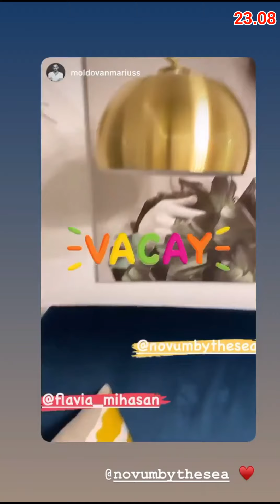Flavia Mihasan -22-23.08.2020\Living:pilates,craci,ţâţe,sfârcuri\Gătind\Masaj\În Q3,spre mare\Novum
• Flavia Brigitta Mihăşan •
•• 22 - 23 august, 2020. În living: pilates, arătându-şi cracii, ţâţele şi sfârcurile obraznice. \ În bucătărie, gătind paste pentru puradei. \ În living: masaj. \ În Q3, pe drumul către mare. Refugiu. Hrănindu-l pe mucosul chel. \ Milogii, la mare. Novum By the Sea.
29 august, 2020.